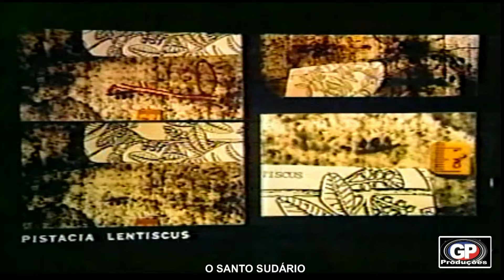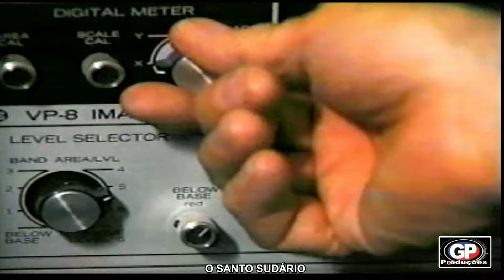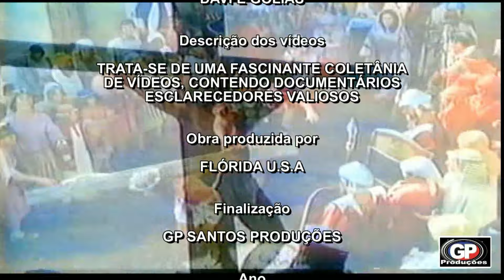O SANTO SUDÁRIO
O Sudário de Turim, ou o Santo Sudário é uma peça de linho que mostra a imagem de um homem que aparentemente sofreu traumatismos físicos de maneira consistente com a crucificação. O Sudário está guardado na Catedral de Turim, na Itália, desde o século XIV. Pertenceu desde 1357 à casa de Saboia que em 1983 o doou ao Vaticano.  A peça é raramente exibida em público, a última exposição foi no ano 2010 quando atraiu mais de 50 mil fiéis.
O Sudário é um dos acheiropoieta (grego bizantino: "não feito pelas mãos") e vários cristãos acreditam que seja o tecido que cobriu o corpo de Jesus Cristo após sua morte. A imagem no manto é em realidade muito mais nítida na impressão branca e negra do negativo fotográfico que em sua coloração natural. A imagem do negativo fotográfico do manto foi vista pela primeira vez na noite de 28 de maio de1898 através da chapa inversa feita pelo fotógrafo amador Secondo Pia que recebeu a permissão para fotografá-lo durante a sua exibição na Catedral de Turim.
A origem da peça conhecida como Santo Sudário tem sido objeto de grande polêmica. Para descrever seu estudo geral, os pesquisadores cunharam o termo "sindonologia", do grego σινδών—sindon, a palavra usada no evangelho de Marcos para descrever o tipo de tecido comprado por José de Arimateia para usar como mortalha de Jesus.